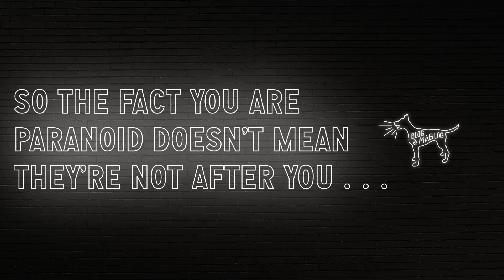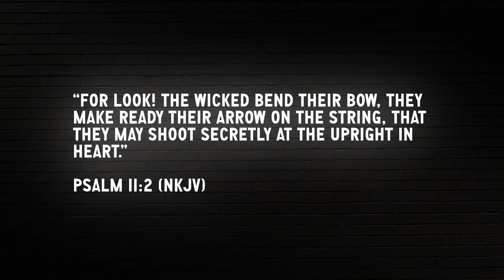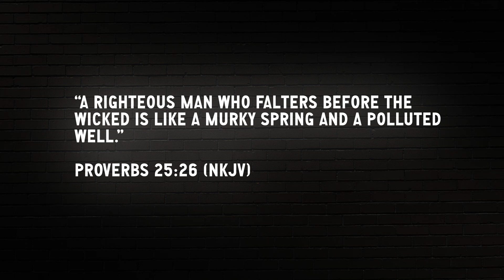So the Fact You Are Paranoid Doesn’t Mean They’re Not After You . . . | Doug Wilson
In this episode of Blog & Mablog, Pastor Doug Wilson discusses the FBI and something that "might could happen."

"So what’s the plan, guys? If such a thing were to happen, the plan is to let the dogs bark without encouraging the engineer stop the train. The dogs can bark, but the train rolls on."

Free Books:
You Who

Current Canon+ subscribers can give a year’s subscription of Canon+ for just fifty bucks—$49.99 instead of $95.88

Blog and Mablog is presented by @CanonPress